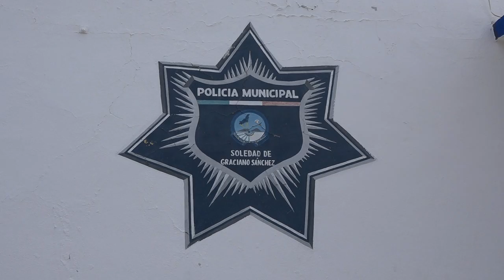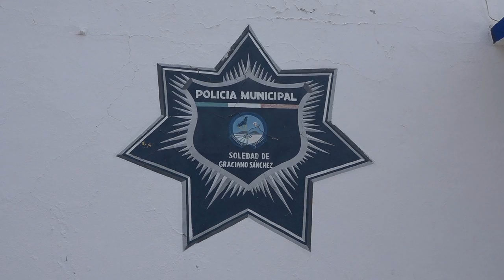La DGSPM de Soledad presume baja en índices delictivos.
SGS.- El titular de la Dirección General de Seguridad Pública de Soledad de Graciano Sánchez, José Luis Urban Ocampo, aseguró que los índices delictivos en el municipio van a la baja.

Señaló que a parte de la implementación del “Plan Cuadrante”, se realizan operativos de manera constante para salvaguardar la integridad de los soledenses y al mismo tiempo disminuir el número de delitos que se registran en la ciudad.

En ese sentido, detalló el número de hechos delictivos que se perpetuaron en las últimas 24 horas dentro del municipio y del cual afirma es menor al de hace algunos años.

Por otra parte, mencionó la falta de más elementos policiacos que se integren a la corporación, sin embargo, aclaró que se trabaja de manera exhaustiva para que el nivel de inseguridad disminuya día a día.

Urban Ocampo negó ser un director de escritorio puesto que la mayoría de su trabajo la realiza en el campo, situación que abona al desempeño policial y a los bajos índices delictivos.

Finalmente, declaró que existe presencia policíaca en todas las colonias del municipio, sobre todo en aquellas que representan un foco rojo en términos de inseguridad.

Por: José Luis Vazquez